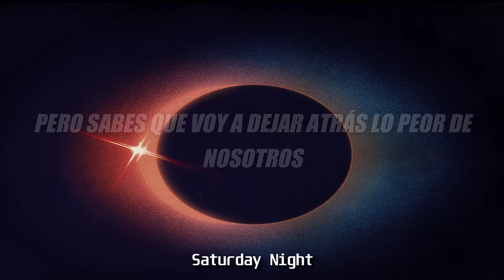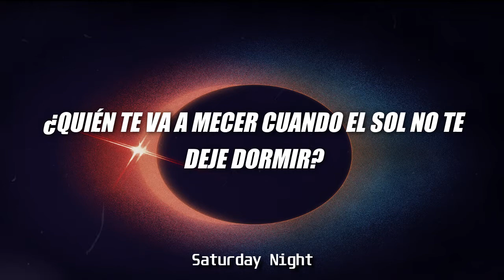Kygo, Selena Gomez - It Ain't Me (Sub Español) HQ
Artist/Artista: Kygo
Song/Canción: It Ain't Me

En este canal podrás disfrutar todo tipo de música en español con buena calidad de sonido y vídeo.
Si te gustó el contenido no dudes en darle un buen like ❤ , lo cual me estaría motivando a seguir haciendo este trabajo y subir diversos temas.

Lyrics:

We were sipping whiskey neat
Highest floor, The Bowery
Nowhere’s high enough
Somewhere along the lines
We stopped seeing eye to eye
You were staying out all night
And I had enough

No, I don't wanna know
Where you been or where you're goin'
But I know I won't be home
And you'll be on your own

Who's gonna walk you through the dark side of the morning?
Who's gonna rock you when the sun won't let you sleep?
Who's waking up to drive you home when you're drunk and all alone?

Na, na, The Bowery
Na, na, whiskey neat
Grateful, I'm so grateful, I
It ain't me

We were back to seventeen
Summer nights and The Libertines
Never growing up
I'll take with me
The polaroids and the memories
But you know I'm gonna leave behind the worst of us

It ain't me, no, no

It ain't me
Na, na, whiskey neat (it ain't me)
Grateful, I'm so grateful, I (ooh)

Na, na, whiskey neat (ooh)

It ain't me
Na, na, na, na, na, Bowery
Na, na, na, na, na, whiskey neat